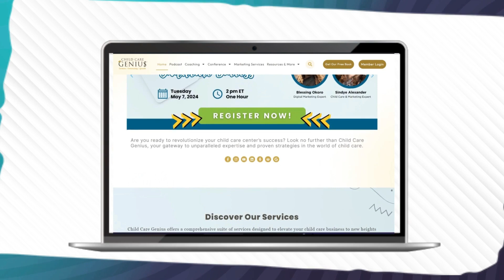E134 Creating a Calm Classroom: Techniques for Child and Staff Behavior with Prerna Richards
Are you facing challenges managing child behavior or even staff behavior at your child care center? You're not alone. In this special rerun episode of the Child Care Genius podcast, Brian and Carol Duprey revisit one of the most popular episodes ever. Featuring insights from child behavior expert Prerna Richards, this episode is packed with practical strategies to help you navigate these tough situations and create a more harmonious environment in your center.

Prerna Richards, founder of "Together We Grow," shares her expertise on brain-based and social-emotional approaches to behavior management. She emphasizes the importance of self-regulation for both teachers and children, highlighting how understanding our own emotional triggers can lead to more effective responses in difficult situations. From mindful breathing techniques to fostering a calm atmosphere, these insights will help your team manage child behavior issues with confidence.

But the conversation doesn’t stop at children’s behavior. Prerna also tackles the growing challenges of managing staff behavior, an issue that's become more pressing since the pandemic. By exploring strategies to address staff stress and emotional regulation, this episode offers guidance on how to support your team in maintaining a positive and productive workplace.

Tune in for this power-packed episode where Brian and Carol combine two of Prerna’s insightful sessions, helping you address both child and staff behavior with proven techniques. Whether you’re a center owner or a teacher, this episode offers actionable tips to foster a more peaceful, connected environment. Don't miss it!

Need help with your child care marketing? Reach out! At Child Care Genius Marketing we offer website development, hosting, and security, Google Ads creation and management, done for you social media content and ads management. If you’d rather do it yourself, we also have the Genius Box, which is a monthly subscription chock full of social media & blog content, as well as a new monthly lead magnet every month! Schedule a no obligation call to learn more about how we can partner together to ignite your marketing efforts.

If you need help in your child care business, consider joining our coaching programs at Child Care Genius University.